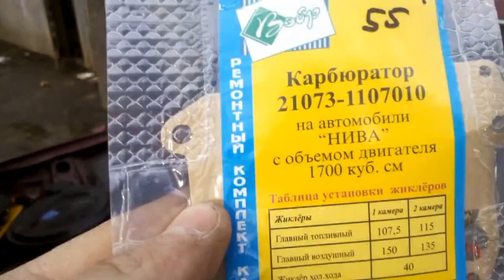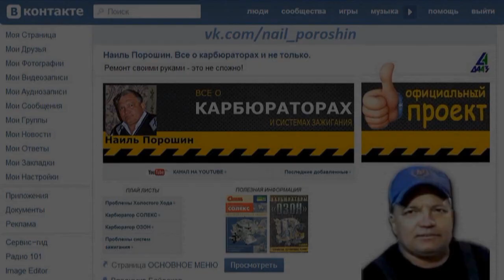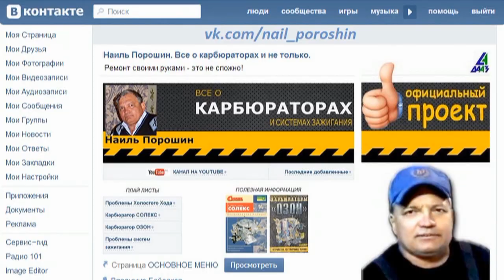Подписчик Михаил Юрковский про Солекс 21053-20 на классику 1,6л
Видео прислал Михаил Юрковский. Сегодня он расскажет о своих ощущениях после установки 21053-20 на Классику.